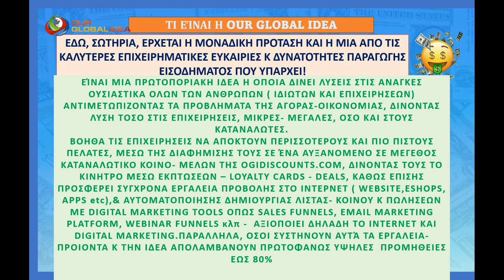Διαδικτυακή Επιχειρηματική Ευκαιρία της OGI - Τι είναι η our global idea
Διαδικτυακή Επιχειρηματική Ευκαιρία της OGI  Σε Ποιους- ες Απευθύνεται